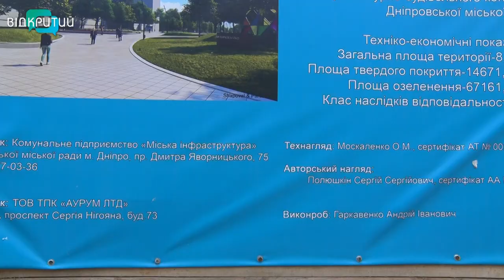У Дніпрі реконструюють популярні зони відпочинку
Нові алеї, зони відпочинку та масштабні ремонти. У Дніпрі реконструюють зелені зони відпочинку і різних районах міста. У Зеленому Гаю вже з’явилася нова алея закоханих, у парку Писаржевського розширили центральну алею та облаштували нову водопровідну мережу Продовжується і реконструкція парку ім. Володі Дубініна. Там планують зробити фестивальний майданчик і зелений лабіринт. Як працюють комунальники бачили журналісти Відкритого.